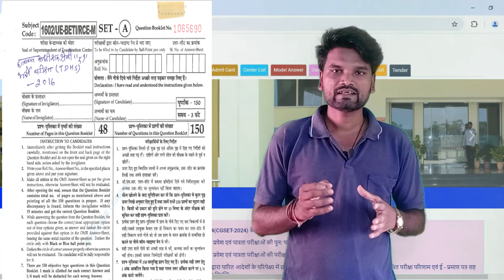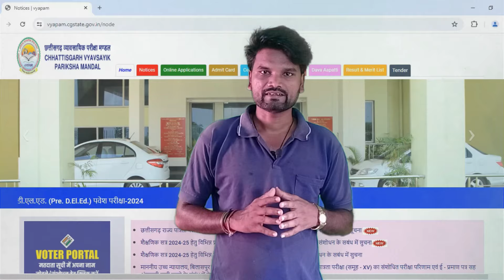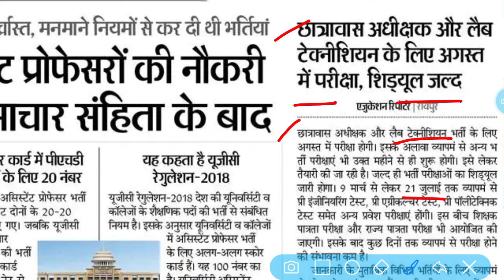CG Hostel Warden Exam Date 2024 | CG Vyapam New Update | CG Lab Technician Exam Date#cgvyapam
Dosto Aaj ki is video me maine CG Hostel Warden Exam Date 2024 | CG Vyapam New Update  karaya hai jo aapke agami exam ke liye kafi faydemant hai ye video applogo ko  bahut pasand Aayegi

Hostel Warden 10000 + MCQ की E-Book लेने के लिए नीचे दिये गये लिंक पर क्लिक करें

1. cg gk
2. cg vyapam gk question
3. vyapam gk
4. cg vyapam classes
5. hostel warden gk
6. cg hostel warden online classes
7. Bal Manovigyan MCQ In Hindi
8. Bal Manovigyan gk quiz
9. Bal Manovigyan gk question
10. Bal Manovigyan question paper
11. cg hostel warden question paper
12. cg vyapam old question paper and answer
13. cg hostel warden old question paper 2016 pdf
14. cg hostel warden previous year question paper
15. cg lab technician exam date 2024